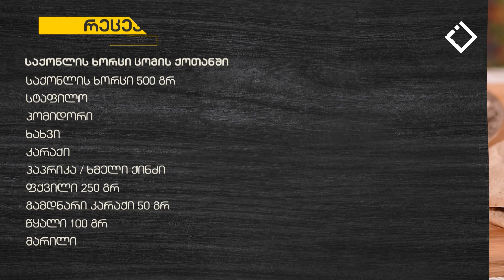საქონლის ხორცი ცომის ქოთანში | გასტრო მოყვარული | 08.06.2024